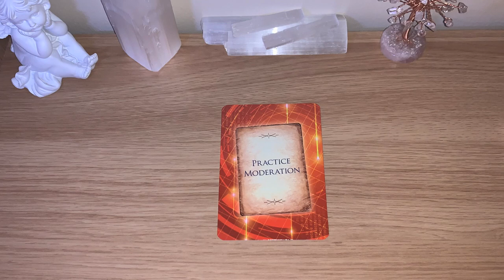✨PRACTICE MODERATION Message Of The Day! ✨ Day 137